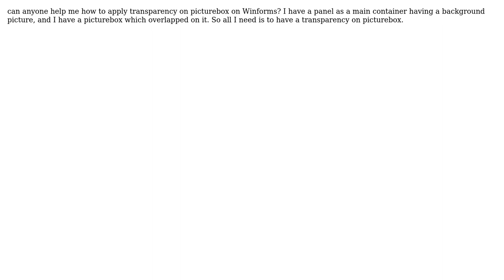Picturebox transparency (2 Solutions!!)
Picturebox transparency

With thanks & praise to God, and with thanks to the many people who have made this project possible! | Content (except music & images) licensed under CC BY-SA | Music | Images & others | With thanks to user veljkoz user Ushan Dissanayake user user335160 and the Stack Exchange Network Trademarks are property of their respective owners. You are responsible for your own actions.